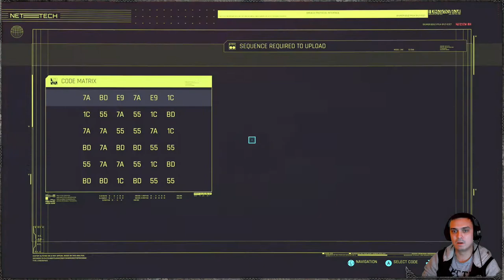Cyberpunk 2077 (Very Hard - Corpo Hacker) #14 | Ghost Town - Iconic Weapon “Widow Maker”